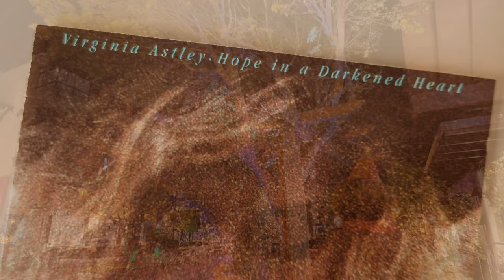VIRGINIA ASTLEY - A Summer Long Since Passed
This is VIRGINIA ASTLEY's fifth video on this channel, an English singer and multi-instrumentalist which flirts with sacred, lyrical and religious vocals. In a Christmas atmosphere, always beautiful and proud with the nobility of spirit that makes us "unconditionally love the world we live in". The images are from the tourist city of Gramado in Rio Grande do Sul and were filmed on November 25, 2023, on our friend Liliana Garbin's birthday. We also count on the presence of Simone Alcantara.
Present on the 1986 album "Hope In A Darkened Heart"
Keyboards: Ryuichi Sakamoto

** KATE ST. JOHN (The Dream Academy) - Related "The Dream Academy" bands on MarcosVieiraVideos

Featuring KATE ST. JOHN on Voice, FLute and Oboe

Featuring KATE ST. JOHN on Oboe

Member of THE DREAM ACADEMY